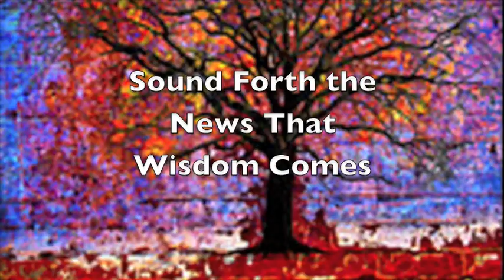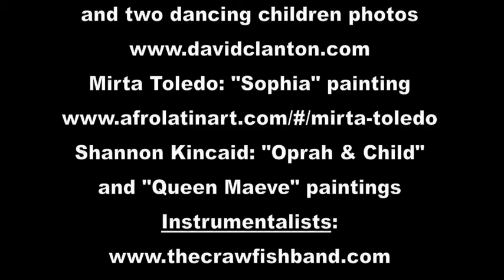"Sound Forth the News That Wisdom Comes"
Recording artist Shannon Kincaid sings "Sound Forth the News That Wisdom Comes," with pictures from various artists, to the tune of "Joy to the World." Lyrics are by Jann Aldredge-Clanton. The book of Proverbs pictures Wisdom as a female image of the Divine: "She is more precious than jewels, and nothing you desire can compare with Her. Her ways are ways of pleasantness, and all Her paths are peace. She is a tree of life to those who lay hold of Her; those who hold Her fast are called happy" (Proverbs 3:15, 17-18). This song calls us to co-create with Wisdom a world of peace, justice, equality, love, freedom, and joy.
     This video is a Christmas gift that comes with the hope that Wisdom will guide us to change our violent culture and to co-create with Her a peaceful world.